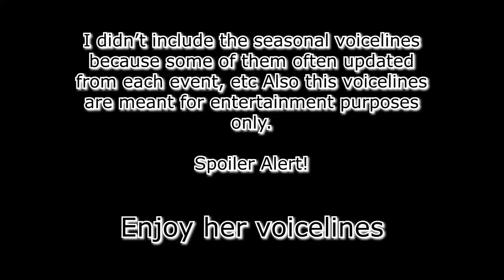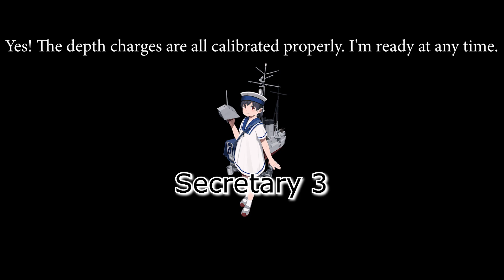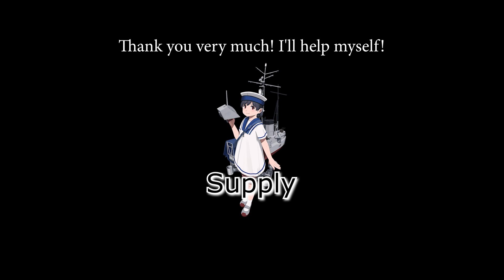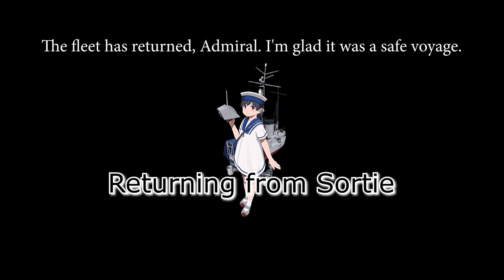All Hiburi Voicelines (Kancolle)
Here's Kancolle's Hiburi's Voicelines